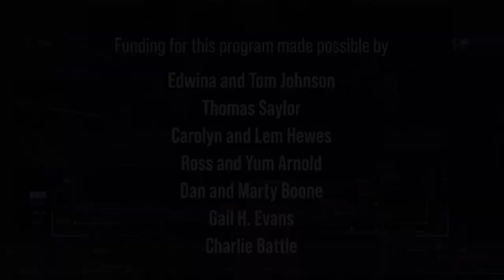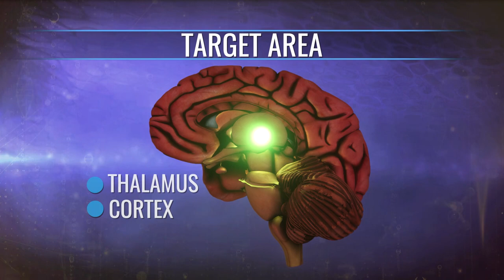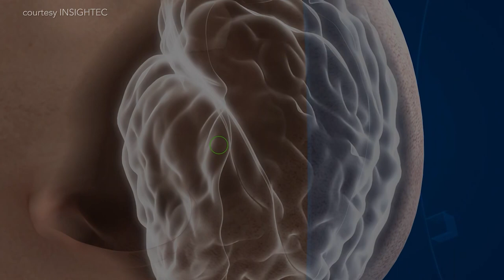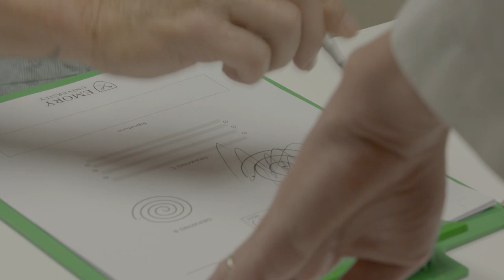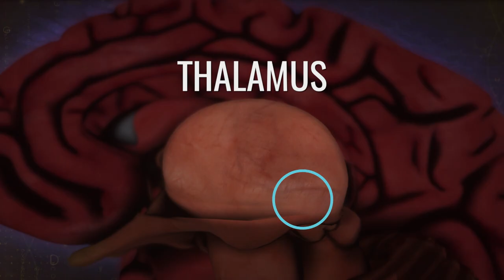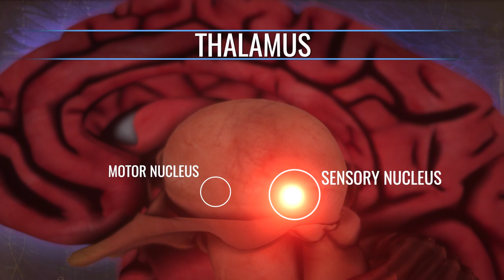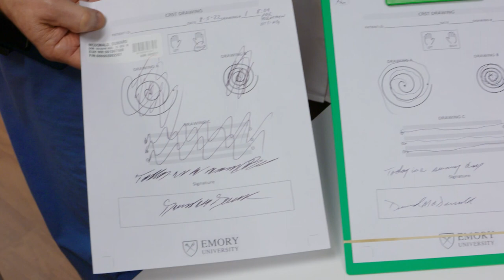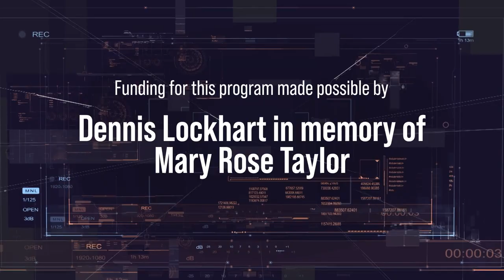Your Fantastic Mind Season 4 Episode 2: Focused Ultrasound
People with tremor issues can have difficulties with basic tasks like eating, writing and speaking. This episode explores a revolutionary, non-invasive treatment for patients living with essential tremor or tremor from Parkinson’s disease. Using high intensity focused ultrasound technology, guided by MRI, the treatment does not require brain surgery, sedation or incisions and can be completed in a single outpatient session. Viewers are given an in-depth look at the journey of a 75-year-old man and his transformative experience with this treatment.